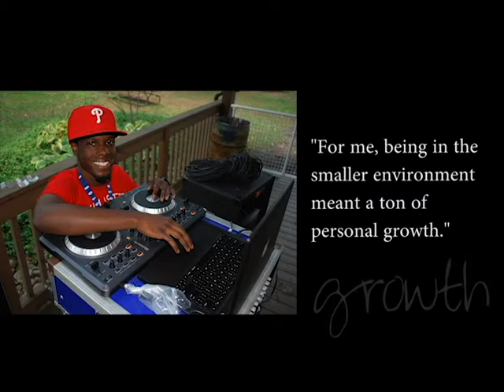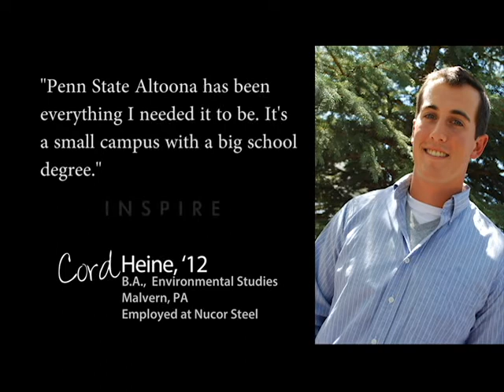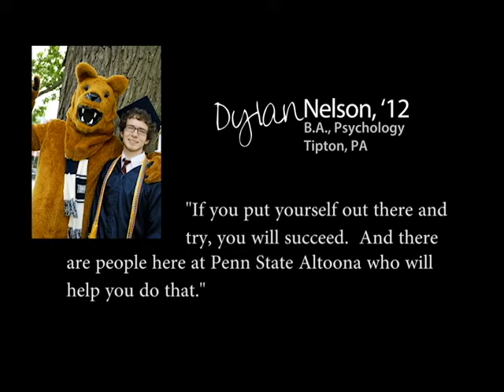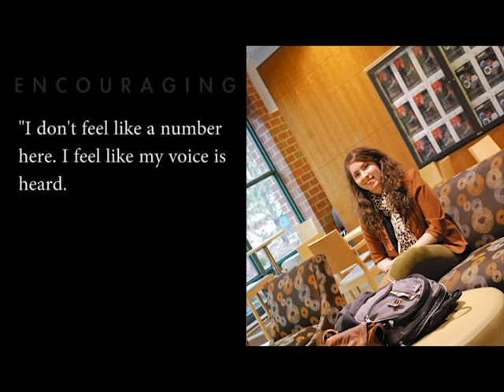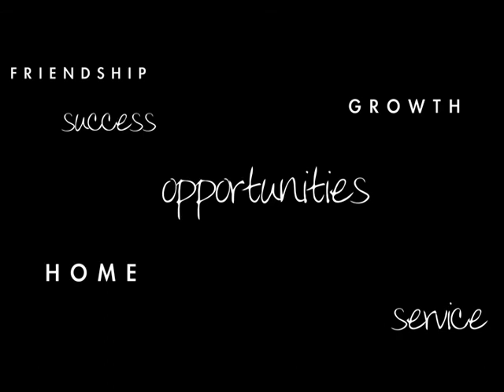My Penn State Altoona